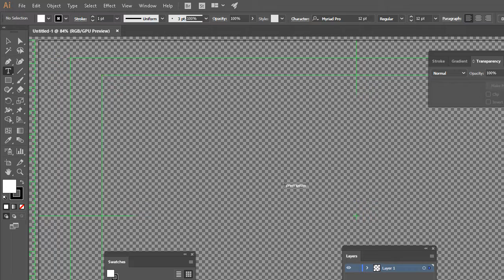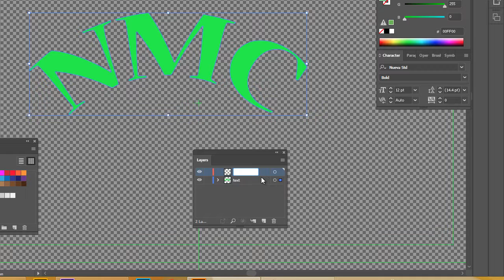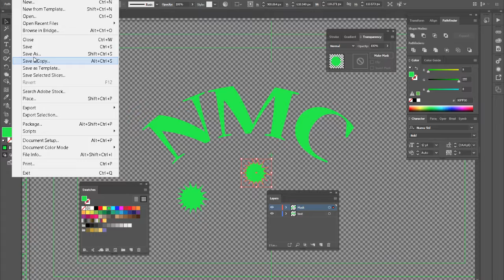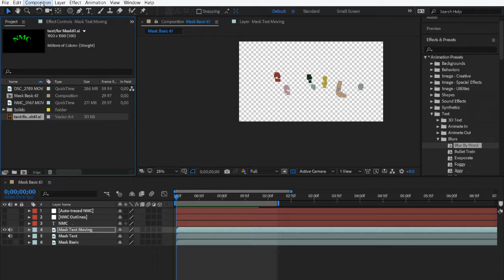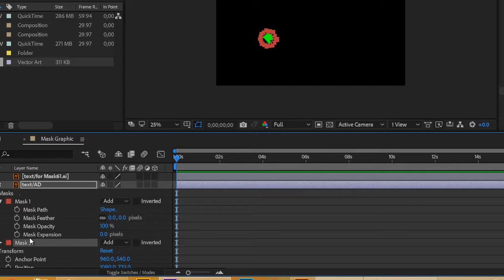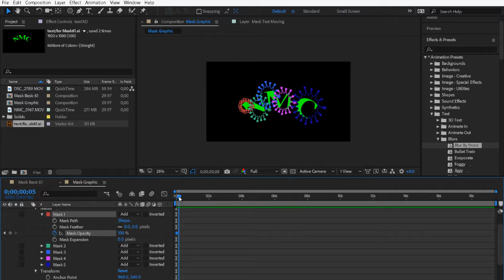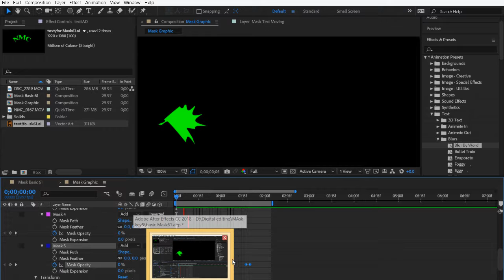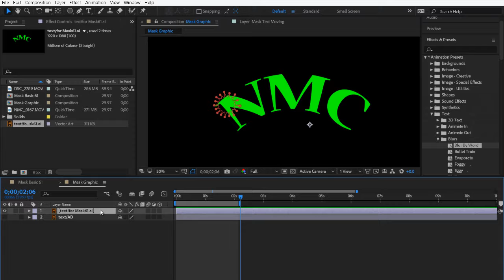Mask graphic ad61